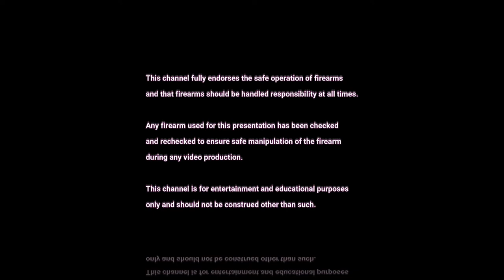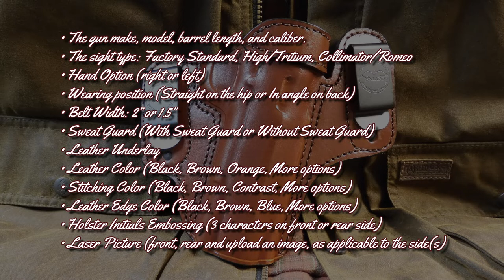Falco A112 Hawk Holster Review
The FALCO A-112 Hawk holster is one of the finest that I have come across, and I have housed several handguns in one. Join me as I tell “Bob” why.